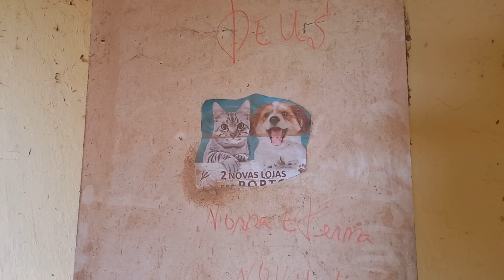Casa abandonada em águas claras, Viamão/RS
Vídeos sobre casas e prédios abandonados